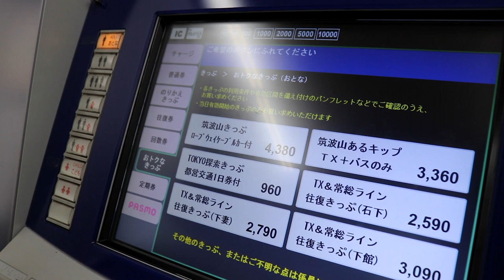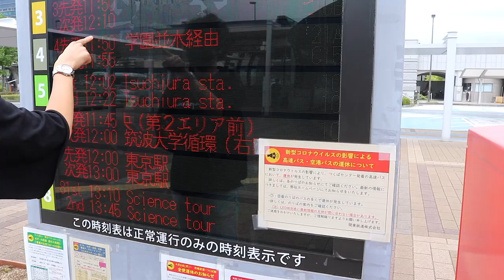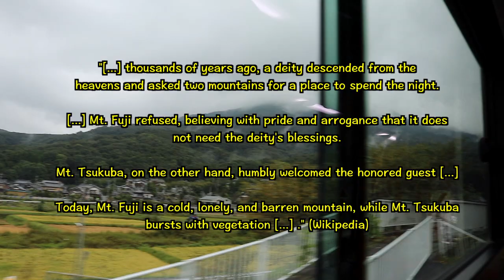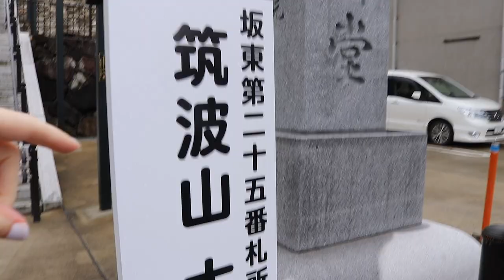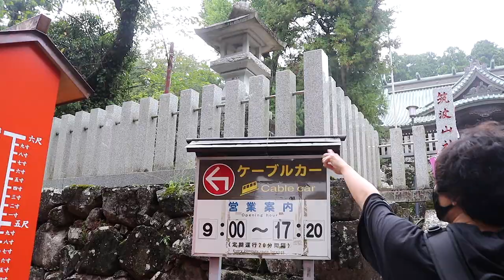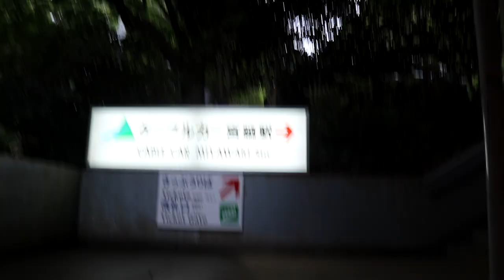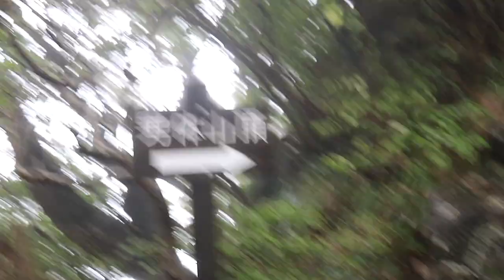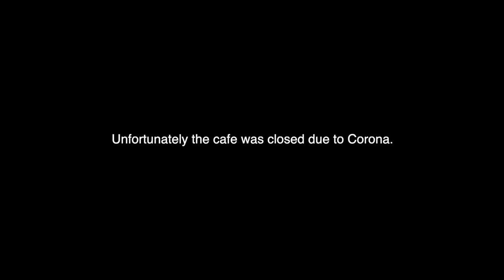TRAVELING IN JAPAN - VISITING TSUKUBA CITY and CLIMBING MT TSUKUBA【Day Trip from Tokyo, Japan】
In September, we went on a day trip from Tokyo to Tsukuba city. If you don't have time to go far away, you should always consider day trips from Tokyo as an alternative. You can reach Tsukuba city via the Tsukuba Express train very easily. Tsukuba city has a lot to offer, like Tsukuba university, exhibitions, museums etc. We decided to hike on Tsukuba mountain this time. If you want to know, why we failed, check out the video. :)

You get a 5$ discount and support me as well, as I get 5$ too, if you use the link and code!

▼ Music ▼
Coastal by low-light
Alive (instrumental) by lux-inspira
Having a good day by benji-heard
White dream by yehezkel-raz
Grin and skip by bamtone
Selfish by theeves
Take me to the beach by raz-burg

▼ Equipment ▼
Canon EOS 80D
Canon PowerShot G7 X
GoPro HERO7 Black
Rode VideoMic GO
Rode NT1A Mic
Joby Gorilla Tripod
SanDisk 128GB